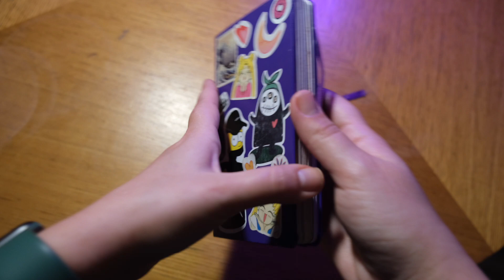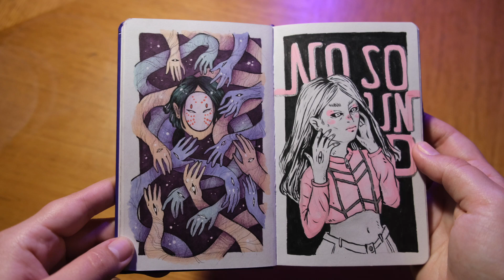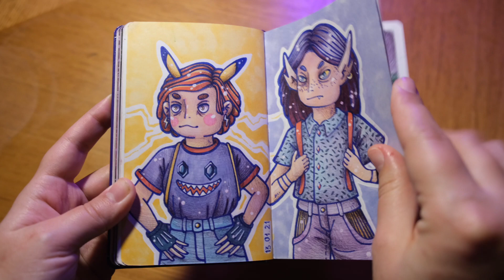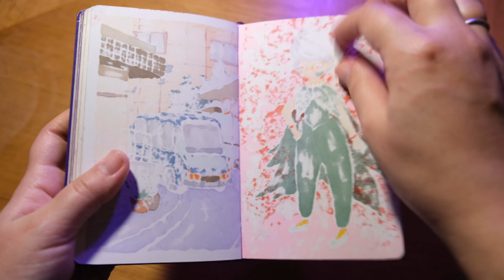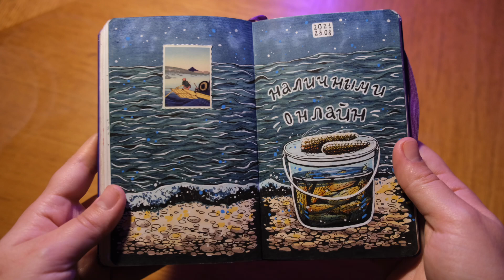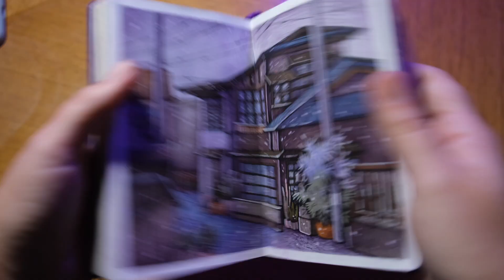Обзор скетчбука | 2019 — 2021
Обзор скетчбука leuchtturm, который я вела целую вечность, ну или всего 2 года)

00:00 зачем мы тут
00:46 начало